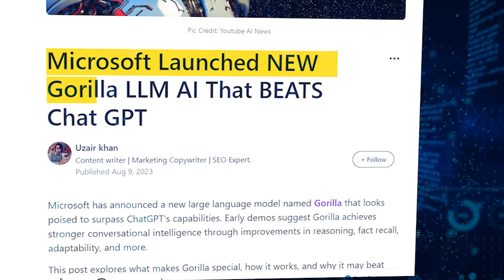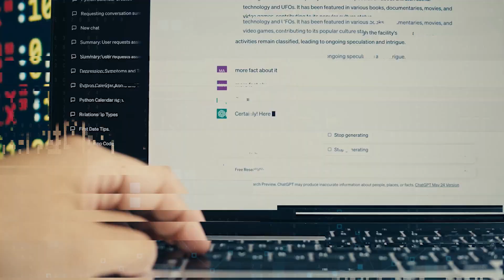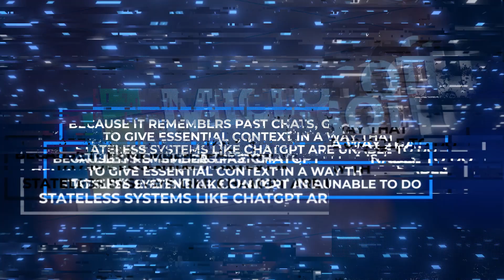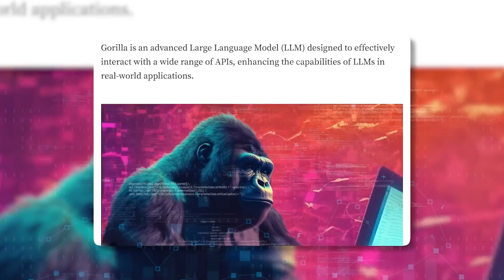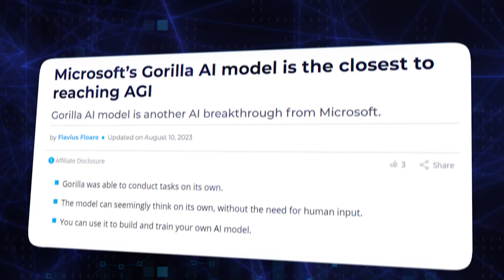GORILLA AI: Microsoft's Groundbreaking AGI That Can Do Anything Online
GORILLA AI: Meet the First Genuine Proximate AGI By Microsoft

Microsoft has revealed that it will be releasing a new huge language model known as Gorilla, which appears to have the potential to outperform ChatGPT. Initial demonstrations indicate that Gorilla is capable of higher levels of conversational intelligence as a result of advancements in thinking, fact memory, adaptability, and other areas.

In this video, we will investigate what it is that makes Gorilla unique, how it operates, and why it may be able to outperform AI systems such as ChatGPT in specific benchmarks.